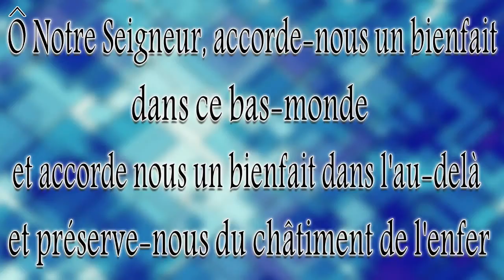Invocation du Prophète - Shaykh Gilles Sadek